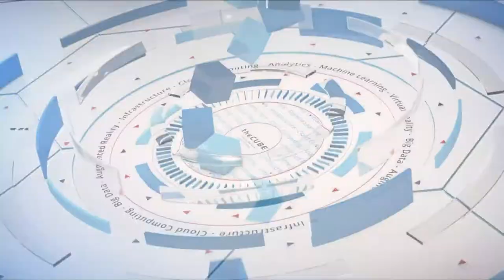Simon Taylor, HYCU | Nutanix .NEXT 2018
Simon Taylor, HYCU, sits with Stu Miniman & Keith Townsend for Nutanix .NEXT conference 2018 in New Orleans, LA.